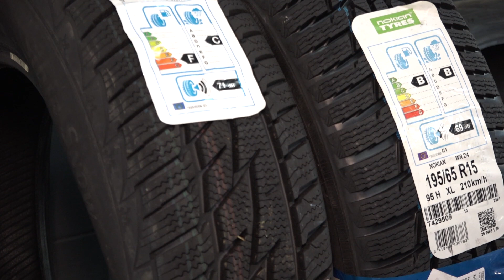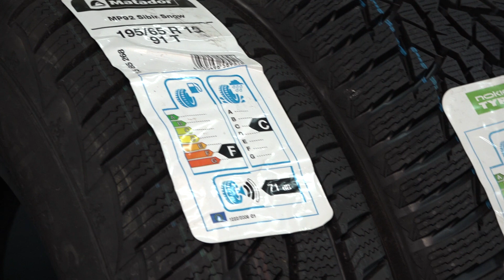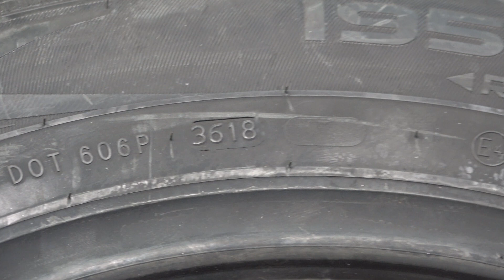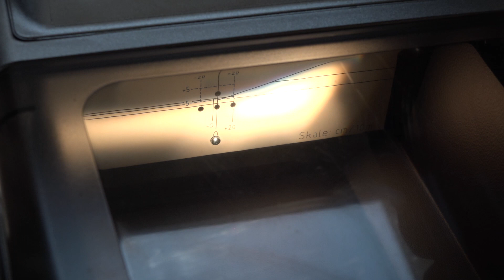Kiedy wymienić opony na zimowe?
Nadeszła już astronomiczna zima tak więc zmieniają się warunki na naszych drogach. By było bezpiecznie trzeba zadbać o swoje samochody. A szczególnie o opony.  Kiedy temperatura spada  wskazanym jest zmienić opony na zimowe. Dlaczego? Z tym pytaniem zwróciliśmy się do Radosława Kędzi, właściciel nowo otwartej Stacja Kontroli Pojazdów - Kędzia Serwis w  Ostrzeszów Pustkowie.